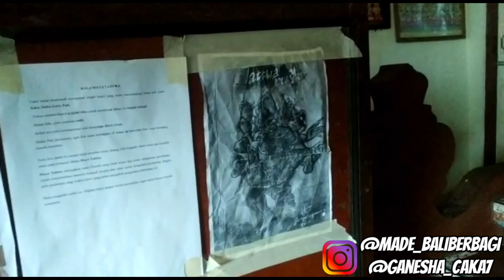Ternyata Sebagus Ini Progres Ogoh Ogoh 2023 Di 3 Banjar Ini 🔥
Video By IG @ganesha_caka7